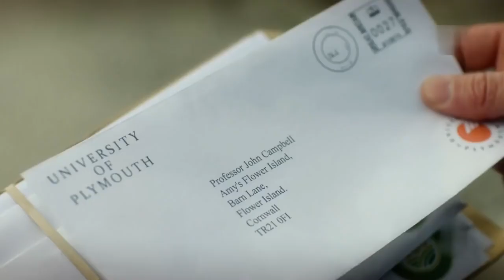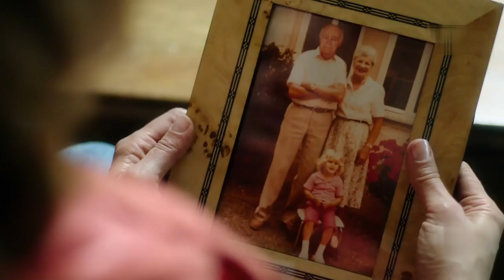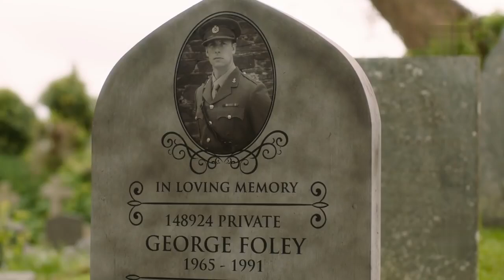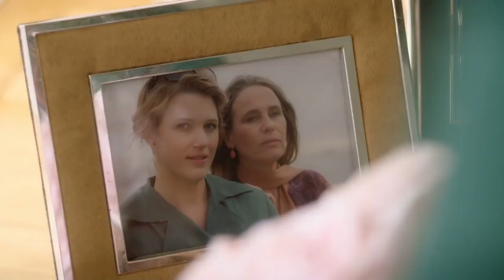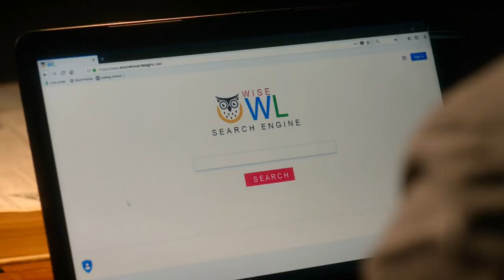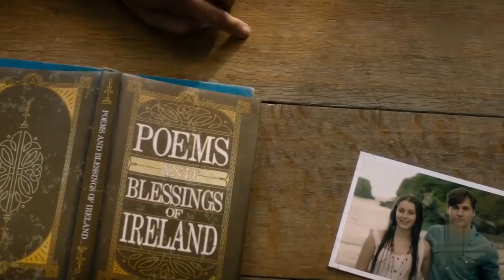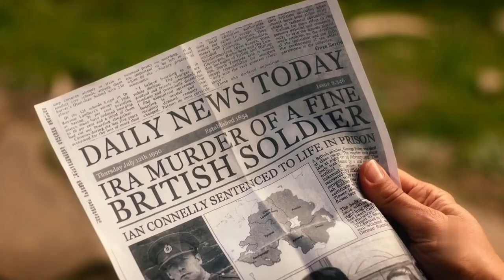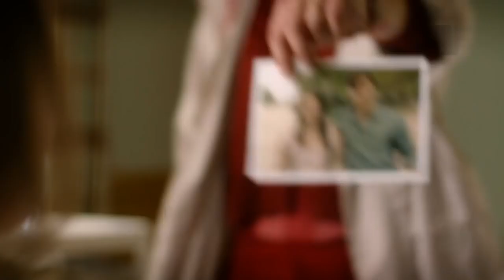352 Rosamunde Pilcher #89 El secreto de la Isla de las Flores 2018. Películas Románticas Completas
John Harding vuelve a trabajar como profesor de literatura en Plymouth. Con ello quiere ayudar a su esposa Amy para revitalizar el vivero de flores que sus abuelos comenzaron en las Islas Scilly.

País: Alemania
Dirección: Marco Serafini
Guion: Nicole Walter-Lingen
Fotografía: Sebastian Wiegärtner
Reparto:
Eva-Maria Grein von Friedl, Christian Natter, Theres Kroetz-Relin, Urs Remond, Monika Baumgartner, Katja Lechthaler, Elisabet Johannesdottir, Shane Rawlings
Productora: FFP New Media GmbH
Género: Romance. Drama | Telefilm
Grupos: Rosamunde Pilcher

Engañado porque la película decía 2021 y tiene más de 20 años?
Sugerencia: Anotar el número de la película que viste para no volver a repetir, ya que todas están perfectamente enumeradas y clasificadas, tanto en el título como en la miniatura de presentación.